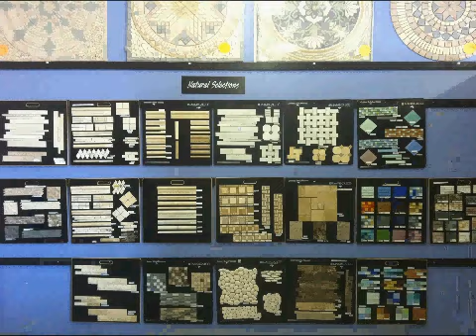Quality Porcelain Santa Clara CA 4 bathroom patios walkways flooring countertops walkways kitchens